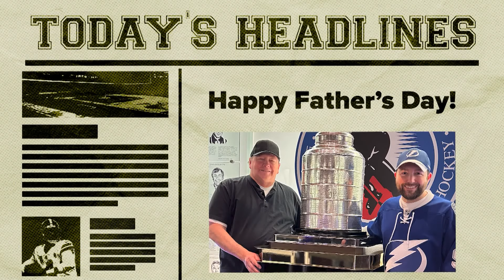Ultimate Dallas Sports Show Episode 10 [FULL] | June 16, 2024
The Mavs are still alive! WFAA Sports anchors Joe Trahan and Jonah Javad join Nick Angstadt and producer Andrew Cely to break down the NBA Finals and look at some of the best fatherhood moments in sports on Father's Day!